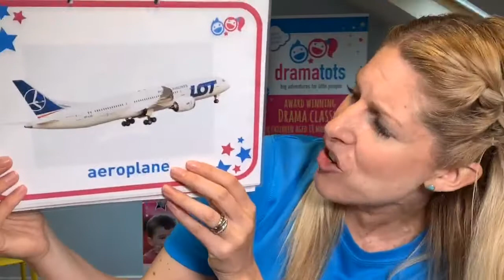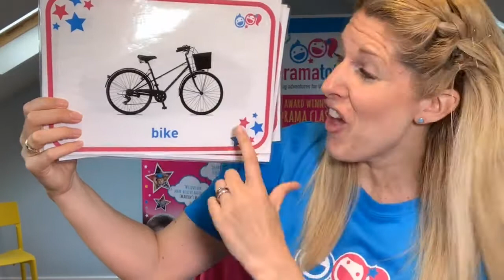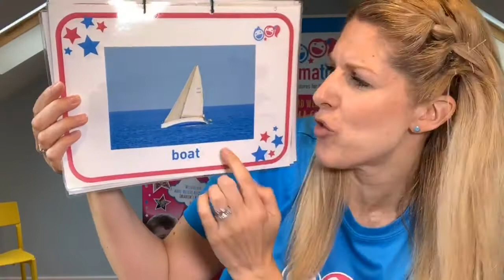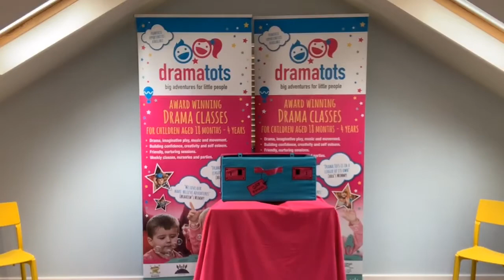Drama Tots TRANSPORT Adventure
In this TRANSPORT session, we will be:
Driving a bus,
Riding a bike,
Rowing a boat,
Flying a plane,
Driving a train,
Going on a fire engine rescue,
and even.
Meeting Santa!